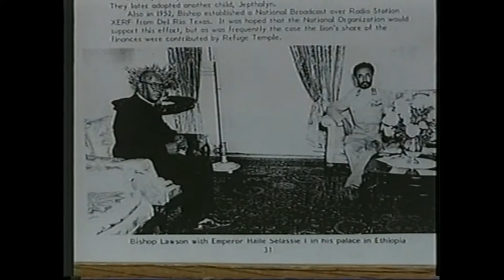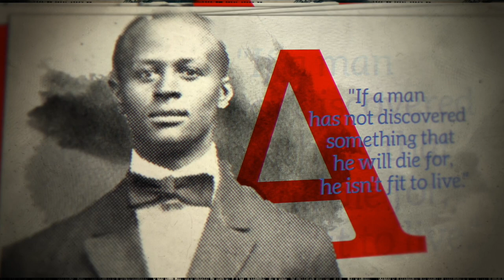Bishop Robert Clarence Lawson, Founding Father of the Pentecostal Movement, COOLJC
Bishop Robert Clarence Lawson, Founding Father of the Pentecostal Movement, COOLJC. We thank God for you and Honor the Gifts he placed in you. The Peekskill Channel Black History Month 2015 New 12 Westchester, NY. .